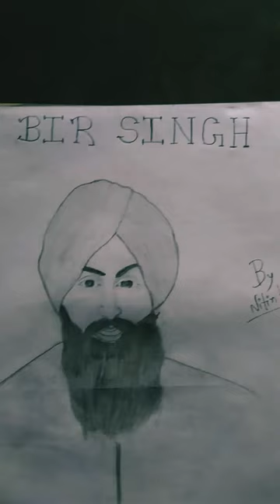Bhali kare kartar : Bir singh ji sketch status a_to_z_song_status 🙏😊✨